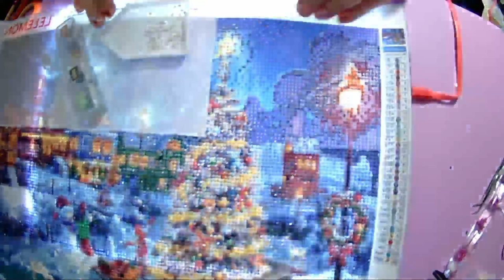Time Lapse: Christmas Scene Pt 7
A very Merry Christmas to all who celebrate it!

Welcome to another Time Lapse video. Today I will be working on the seventh section of Christmas Scene.

I hope you enjoy the holiday music.

code: apq29650

New users will receive:
- $100 coupon bundle via the link within 1 hour after downloading the app.

***Currently Reading:***
Bonded By Thorns by Elizabeth Helen

***Music Used***